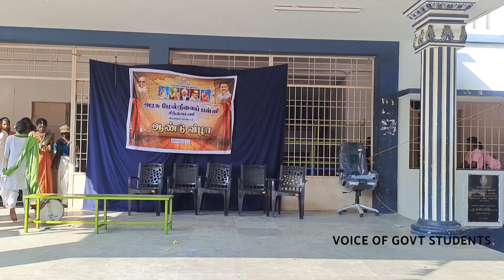குற்றம் குற்றமே- நாடகம்- ஆண்டு விழா 2024